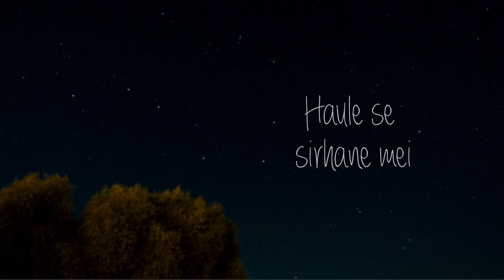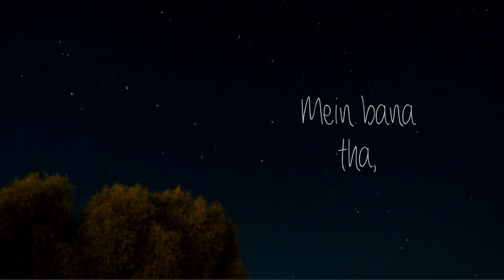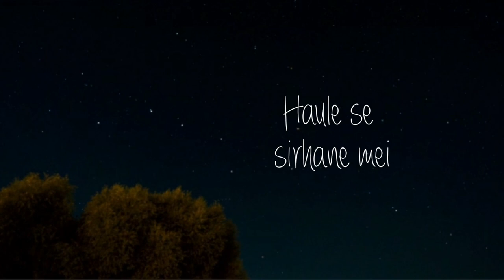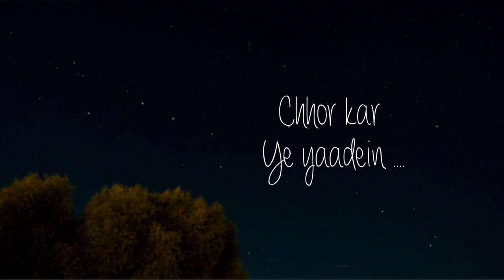Dhaaga Cover | TVF Aspirants | Hridaya Jain | Lyrical Video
Original Credit :  TVF
Song : Dhaaga
Music Composer : Nilotpal Bora